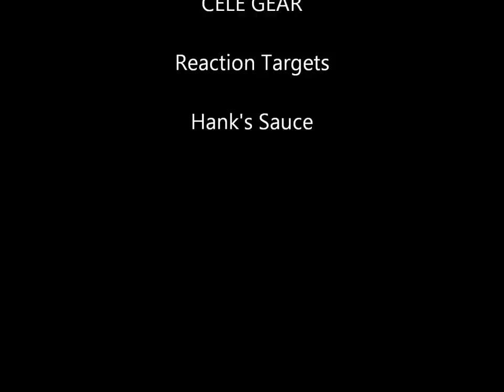Keith Gibson's Hot Shots: Episode 4 - Shooting on the Move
This week we go over shooting on the move, the Remington 1100 Tactical shotgun, and the M1 Benelli shotgun.   We also go over some really sweet Sig AR's.